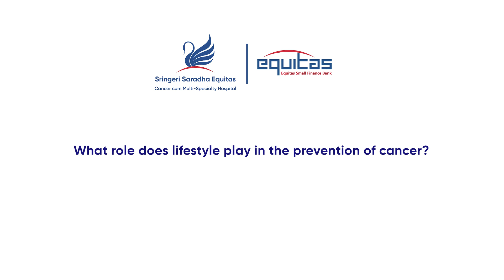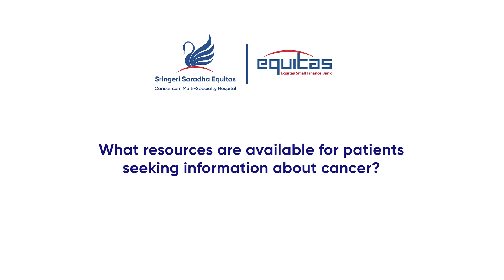National Cancer Awareness Day - Myths & Prevention | Dr. Vaithiswaran V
Today, National Cancer Awareness Day, let's come together to raise awareness and dispel the myths surrounding cancer.

In this insightful video, Dr. Vaithiswaran V, Medical Director at Sringeri Sharadha Equitas Hospital in Chennai, shares valuable perspectives on common misconceptions, the importance of early detection, an overview of cancer treatments, lifestyle and prevention, support, and resources.

Timestamp:
00:00 Intro
00:09 What are the most common misconceptions about cancer?
00:51 Is cancer hereditary?
01:19 How important is early detection of cancer?
02:03 Explain the various types of cancer treatment available.
02:39 What role does lifestyle play in the prevention of cancer?
03:01 What resources are available for patients seeking information about cancer ?
03:24 Is it advisable to seek cancer related information from a cancer patient ? How valid is it?